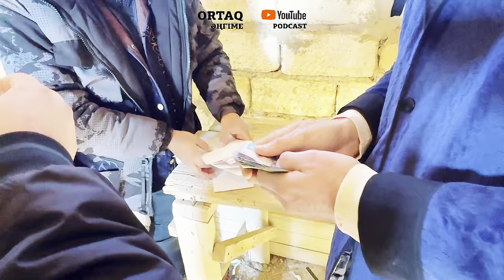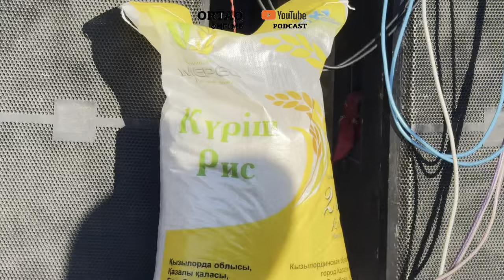Сұмдық Көкпар болды не болсада🔥